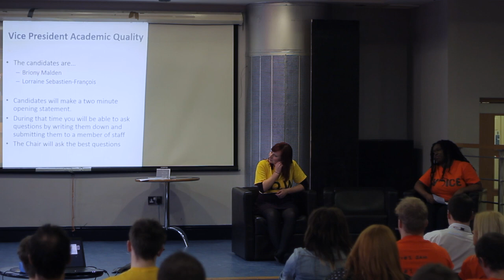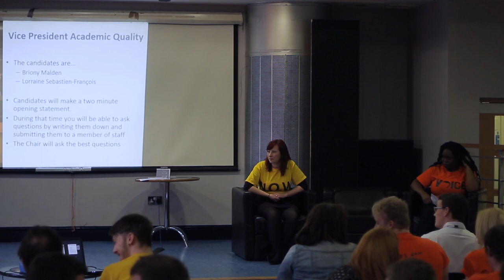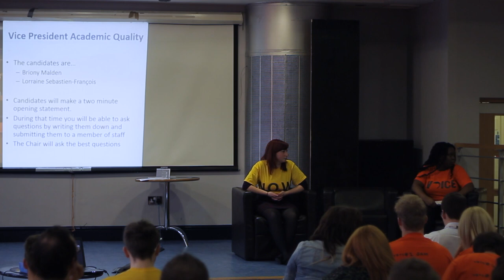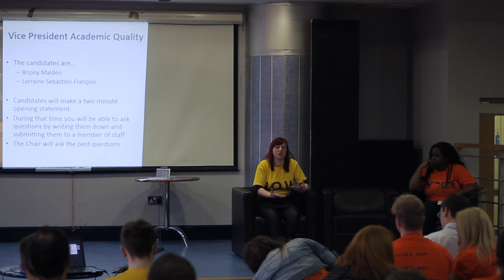LiverpoolSU Election Hustings - Vice President Academic Quality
Hustings for the position of Vice President Academic Quality in the LiverpoolSU Elections 2014